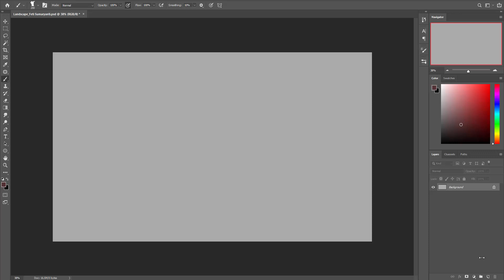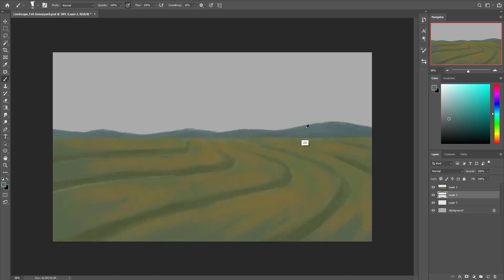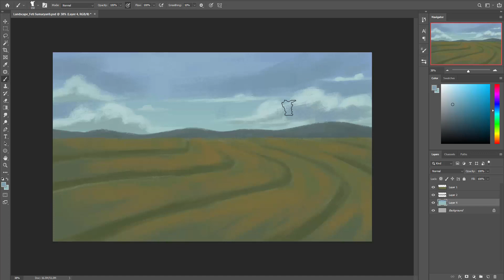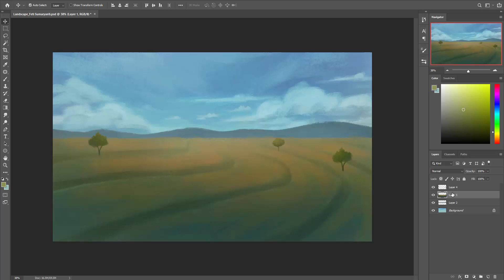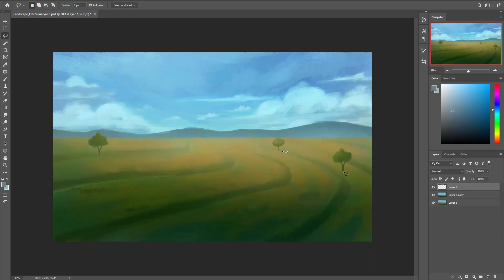Painting Simple Landscape: Grass Field | Digital Painting Process | Timelapse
Grass Field, Feti Sumaryanti, Landscape digital painting process